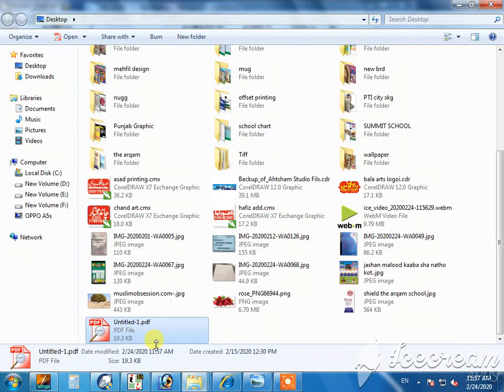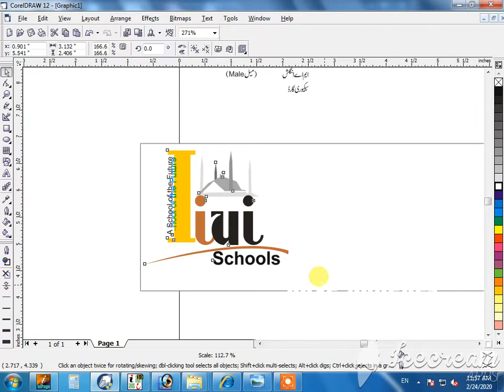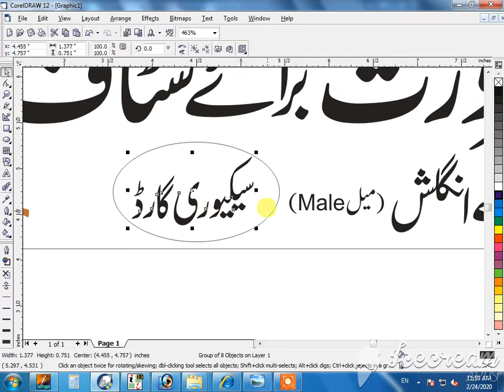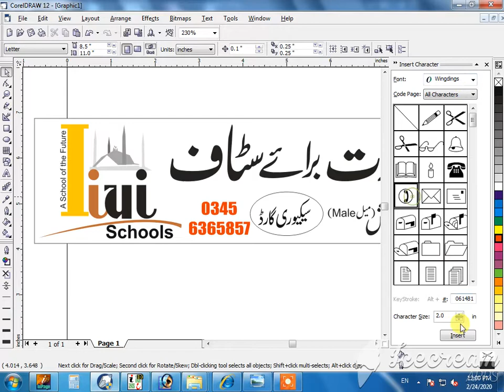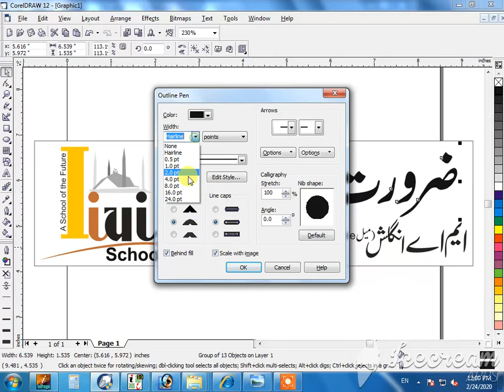Banner Design in Coral draw